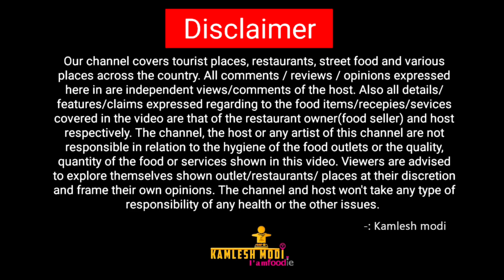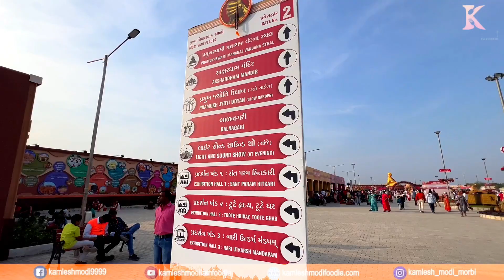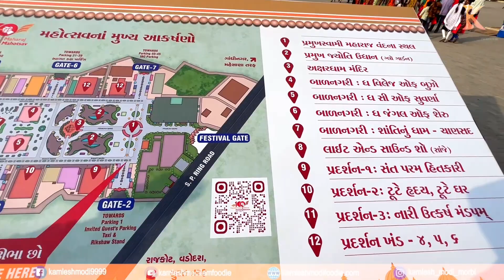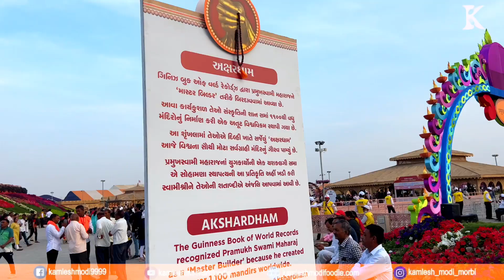પ્રમુખ સ્વામી મહોત્સવ સંપૂર્ણં માહિતી સાથે પાર્ટ 1 pramukh swami maharaj shatabdi mahotsav PSMSM100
On 100th birth anniversary of one of the highly revered saints of Bochasanwasi Akshar Purushottam Swaminarayan Sanstha
(BAPS), effort is being made to propagate his values & teachings on life to as many people as possible.
pramukh swami maharaj shatabdi mahotsav ahmedabad pramukh swami maharaj shatabdi mahotsav ahmedabad location
pramukh swami maharaj shatabdi mahotsav ahmedabad gujarat
pramukh swami maharaj shatabdi mahotsav ahmedabad address
pramukh swami maharaj shatabdi mahotsav ahmedabad place

pramukh swami shatabdi mahotsav 2022-
23

23 The month-long ‘Pramukh Swami Maharaj Centenary Festival’ is being hosted on a gigantic 600-acre site called ‘Pramukh Swami Maharaj Nagar’ in western Ahmedabad, Gujarat. The site will be transformed into a cultural wonderland, with something for people of all ages and backgrounds to enjoy and learn.
15 December 2022 to 15 January 2023

Daily Timings
Monday to Saturday
2:00 PM to 9:00 PM
Sunday
9:00 AM to 10:00 PM

Exhibitions
Monday to Saturday
2:00 PM to 9:00 PM
Sunday
9:00 AM to 10:00 PM

Light & Sound Show
Every Day
8:00 PM to 10:00 PM
Pramukh Swami Maharaj Nagar
Near Ognaj Circle, S. P. Ring Road, Ahmedabad, Gujarat. Gujarat.
Airport
45 to 50 min
Sardar Vallabhbhai Patel International Airport
Railway Station
50 to 55 min
Ahmedabad Junction -
Kalupur
Bus Station
40 to 45 min
Lal Darwaja Bus Stop -
Ahmedabad
Direction to Mahotsav